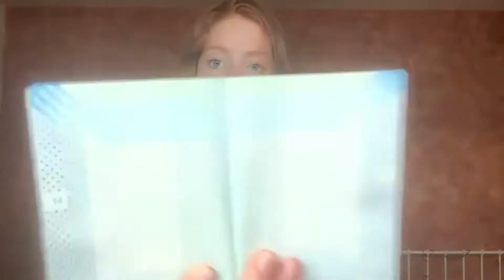Yeah! 🎉 CHE 15 keer beste (middelgrote) hogeschool van Nederland!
Yeah! 🎉 De CHE is door De Keuzegids hbo voor de 15de keer uitgeroepen tot beste middelgrote hogeschool van Nederland! De totaalscore steeg zelfs van 75,5 naar 77 punten. Feest! 🕺🏼

De studies Bedrijfskunde, HRM, Communicatie, Social Work en Verpleegkunde behalen een score (ruim) boven de 75 punten en mogen zich daarmee ‘Topopleiding’ noemen. 💪

Als je voor de 15e keer wordt uitgeroepen tot beste middelgrote hogeschool van Nederland is dat geen toeval meer! Ervaar het zelf: bezoek onze voorlichtingsactiviteiten. Ga naar